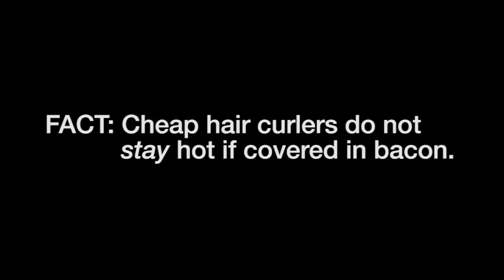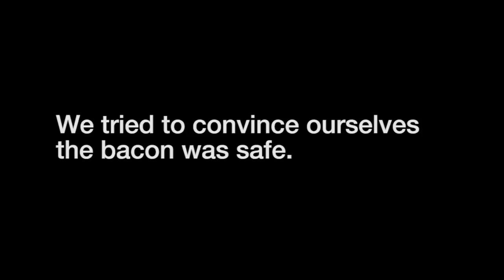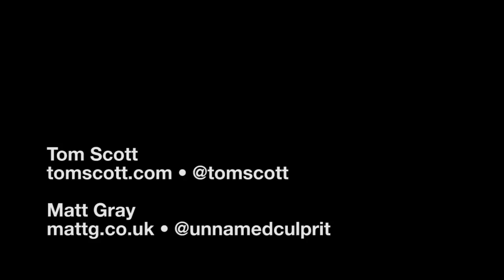Can You Cook Bacon Using Hair Curlers?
We go back to our old-school YouTube days, and try to cook bacon with a thing that isn't designed to cook bacon. It doesn't go well.